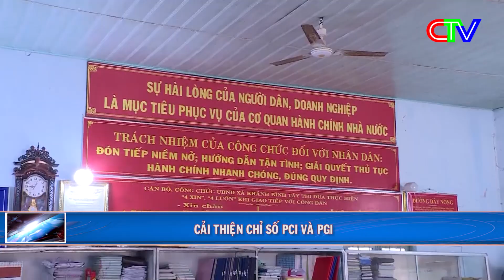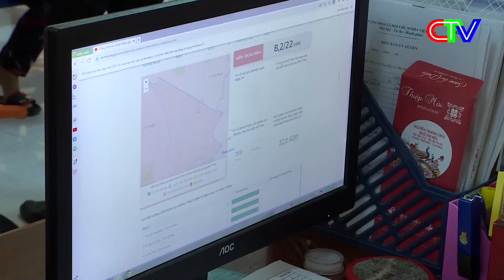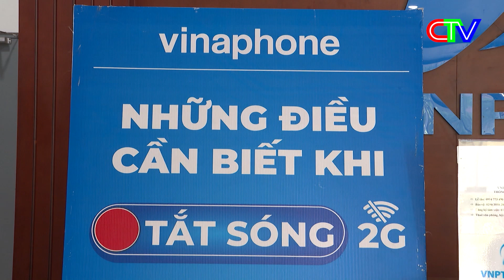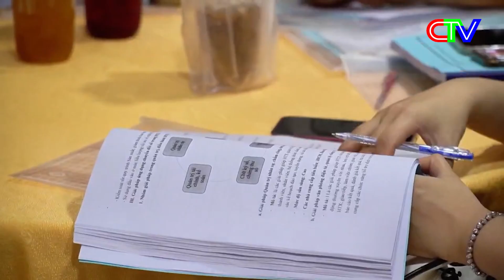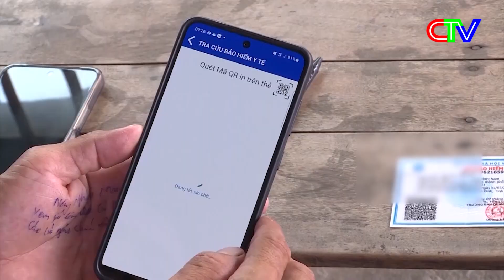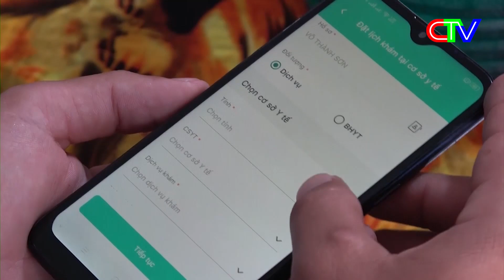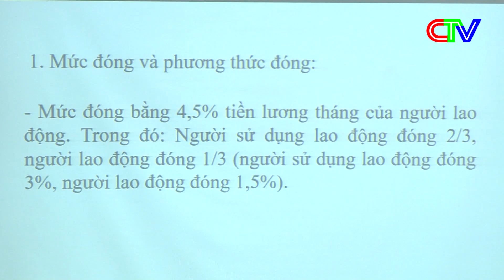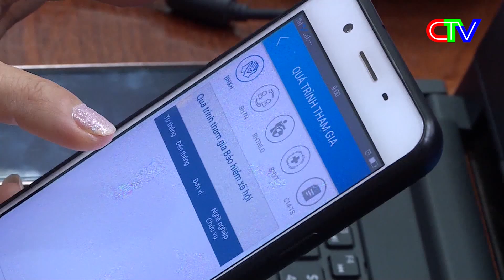IT TODAY 14-7-2024 | CẢI THIỆN CHỈ SỐ PCI VÀ PGI.